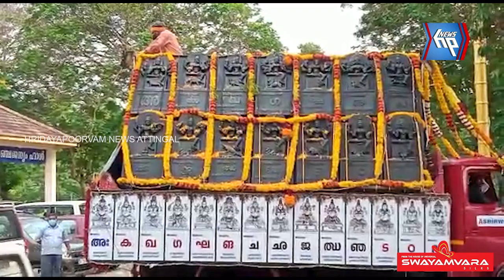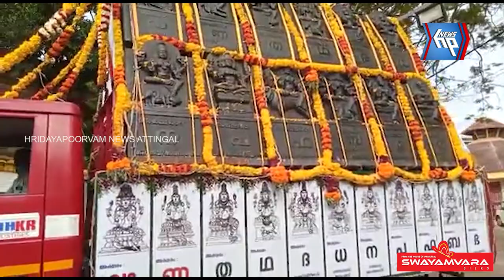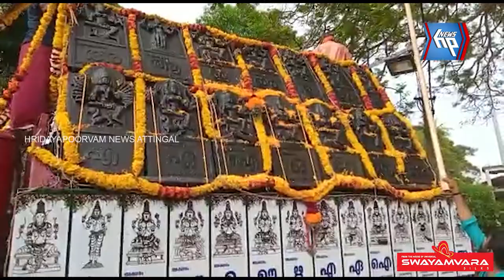51 അക്ഷര ദേവതകൾക്ക് വർക്കലയിൽ സ്വീകരണം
51 അക്ഷര ദേവതകൾക്ക് വർക്കലയിൽ സ്വീകരണം